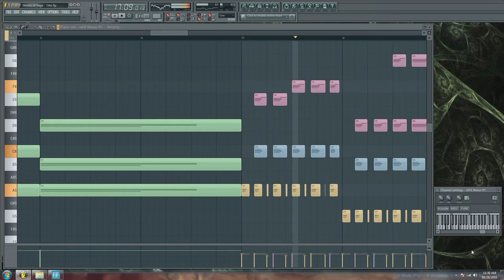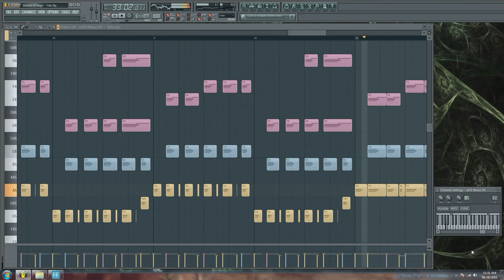Streets of Rage - Title - "Piano Emphasis" Cover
This was a request by 'wolverine' This is just to show how I wrote the piano sections for anyone interested in maybe learning it on piano. I made one new piano track which has the most emphasis. There is a slight sound quality issue, I tried to turn alot off automations, some tracks and filters off to reduce this.

Original Composer: Yuzo Koshiro